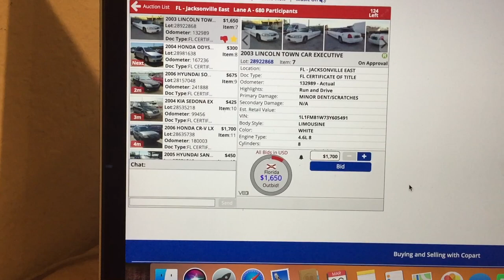Limousine Bought At Copart Donation Auto Auction (MISTAKES WERE MADE)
Copart is risky. its called salvage auto auction for a reason lol. Well long story short, one day I bit and won this Limo and had no choose but to go pick it up cause it was longer then a tow truck can handle so just watch to see what happened! There is wins and losses, this one was a loss but at least I broke even!